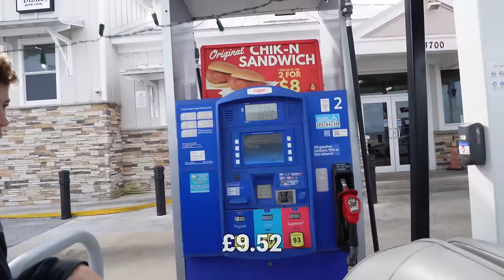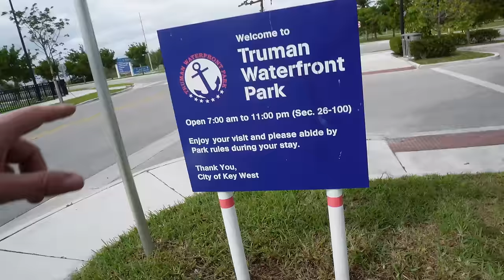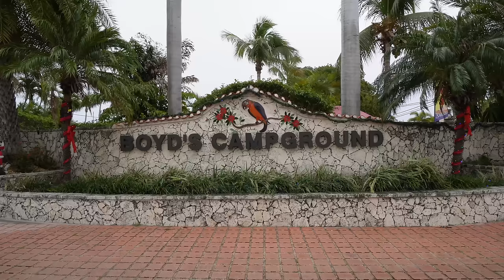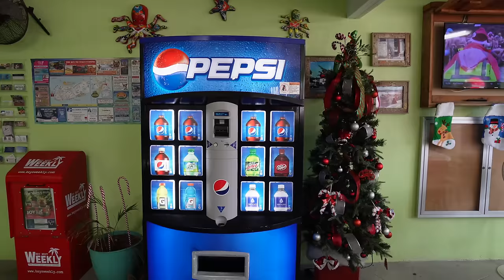Racing around Duval Street, Key West in a Golf Buggy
Key West! What a town!!! Join us as we continue our US RV tour, deeper in to Florida's Key's.  We explore Duval Street and the check out the queue for a photo at the southernmost point of Continental US.  We also cruise around town in a Golf Buggy, find Gypsy Chickens and try incredible food, including yummy Key Lime pie. We finish up with a quick tour of our campsite, which just happens to be one of the most expensive we've ever stayed at!

Full details of our camping, motorhome & filming gear can be found

Get The Power Of Love by Huey Lewis & The News and over 1M + mainstream tracks